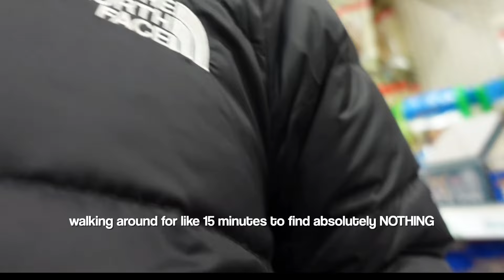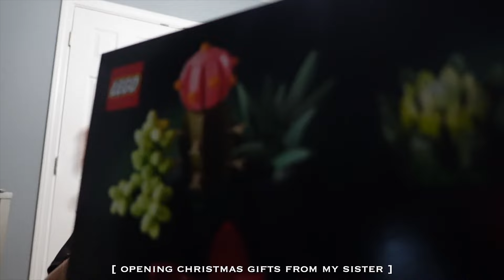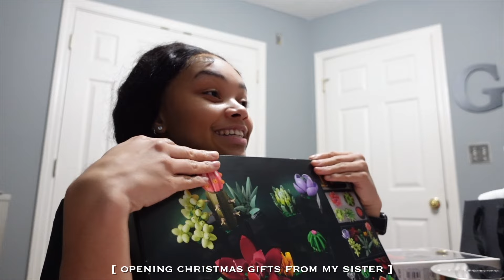realistic week in my life | work, shopping, stressed AF, new business? + more!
yall peep the semi consistency?? mhmm we gon keep it coming!

about me:
❥ age: 19
❥ birthday: march 22
❥ editing software: final cut pro x
❥ camera: sony Z-V1